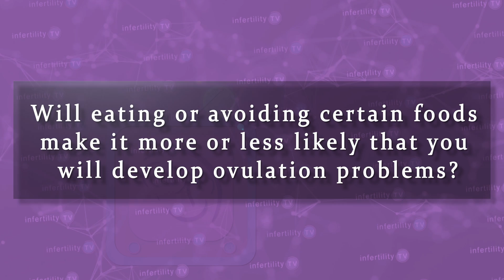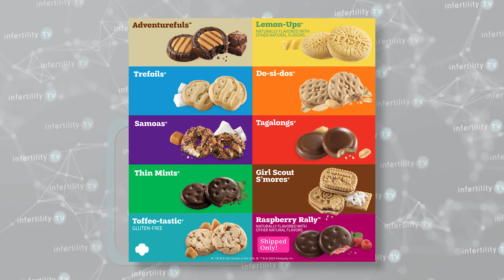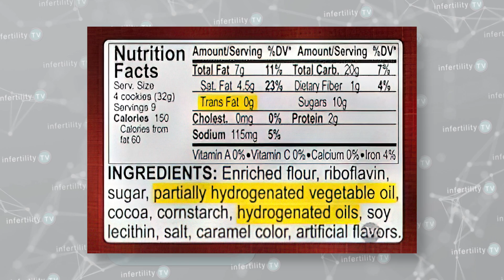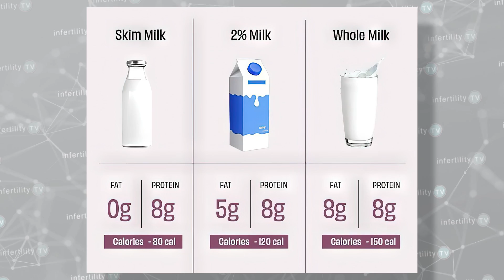Fertility expert: Science based food tips to improve ovulation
Ovulation problems cause infertility. What you eat can impact ovulation. Fertility expert Dr. Randy Morris M.D. reveals specific science based tips for which foods to eat and which ones to avoid.
Chapters
0:00 Introduction - Ovulation problems
0:22 Overweight or Underweight causes ovulation problems
1:05 Nurses Diet & Ovulation Study
1:42 Fats & ovulation
2:27 Carbs are not linked to ovulation problems
2:52 Animal and plant proteins are important for ovulation
3:44 Consume high fat dairy to reduce ovulation problems

Dr Randy Morris MD-The BOARD CERTIFIED fertility expert is America's Most Trusted Fertility Doctor